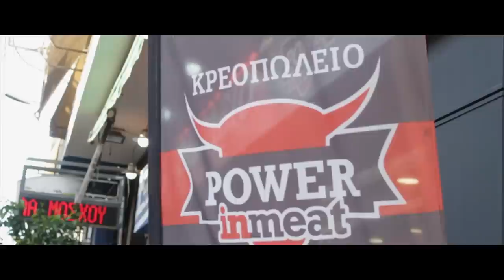Mertzanis Fitness (Official Video Clip) - Music by Rocfellaz & G Leo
Coach: Panos Mertzanis
Directed By: Dimitris Vlachos
Logo Designer: Konstantog

Special Thanks
•Alterlife Absolute

Reproduction by any other YouTube user is prohibited.